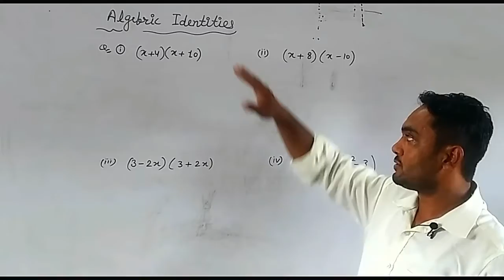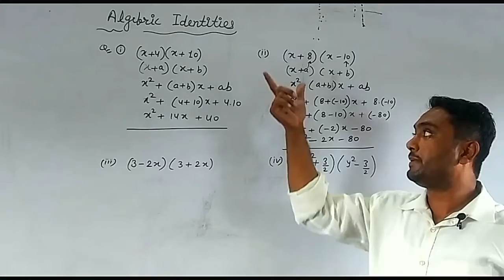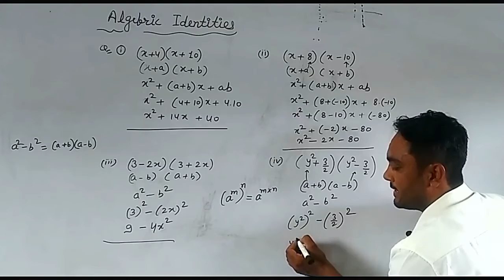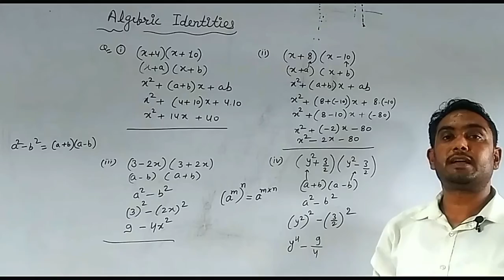Class 9 Maths 18 August